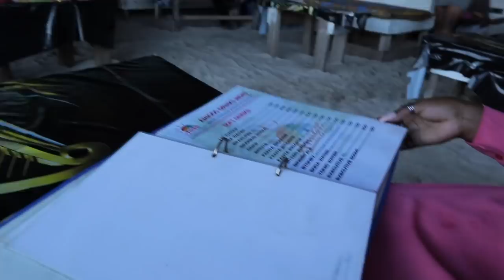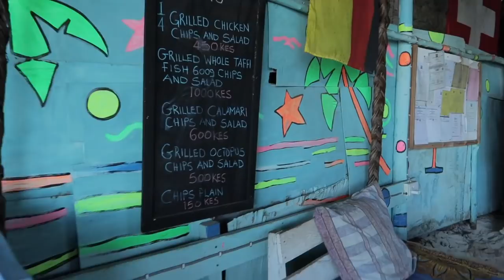MY MORNING ROUTINE IN DIANI BEACH KENYA WEEKEND GETAWAY THE MOST BEAUTIFUL LUXURY AIRBNB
In today's video I show you my morning routine in a Luxury Airbnb located in one of the best most beautiful  Diani Beach Kwale County ,Kenya this is the Africa they don't show you ,click to watch &find out how the girls trip survived with one bathroom sharing between 3 girls drama?

Blue water, white sand, unbelievable food and amazing weather would probably be the best way to describe the Kenyan coast.

We went to Diani Beach in Kenya for 3 days with some friends and we were more than impressed. This place is paradise. From the warm ocean water to the delicious seafood, this is definitely the Africa you never see.

As friends decided to rent a luxurious Airbnb for our stay and it was amazing! 2 bedroom, 3 outside seating areas, a beautiful view, palm trees landscape view over looking Diani Reef Hotel and a private safe area in Diani Beach Road. Nothing to complain there!

If you ever want to rent this Airbnb, use this link!
Our Airbnb was called Holiday Apt. Diani Beach

We also went to eat at Amigo's Beach Bar and Restaurant a local guide which was very fun! which was delicious!

Before moving to Diani Kenya, I had no idea that such beautiful beaches were there just waiting to be discovered. Even if you did not know much about Kenya before moving here, I am falling in love with my beautiful country.

after visiting lots of beaches, all around the world, I can say that Kenya probably has the best beaches in Africa and maybe the world! You tell me.

xoxo
Kemunto Bear.